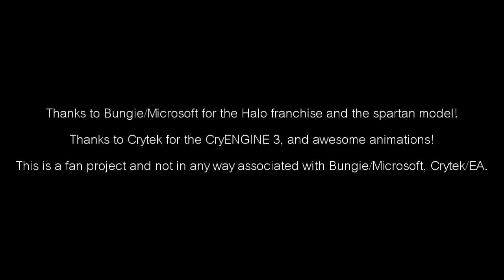Halo 4 Trailer (leaked gameplay footage)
Halo 4: Coming to XBOX 360!

Info: Rendered in realtime on cryengine 3 (created in under 1 hour... for the lulz)